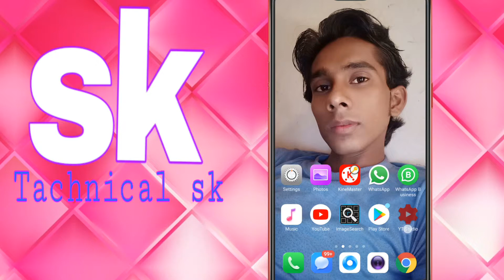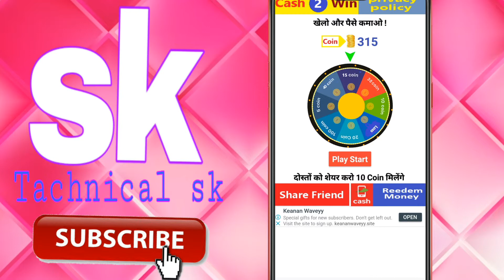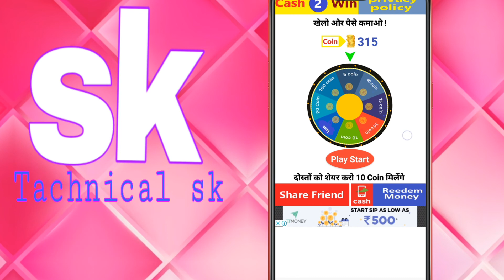अब हर रोज कमाओ 100 rs 1000 rs तक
हेलो दोस्तो tachnicalsk चैनल में आपका स्वागत है आज की इस
वीडियो में अपको बताया गया है
के कैसे आप स्पीन   करके काफी अच्छी अर्निंग कर सकते है
दोस्तो अगर आप हमारे चैंनल पे पहली बार आये हो तो

Tachnical sk
Tachnicalsk